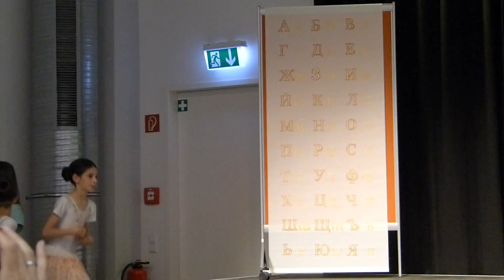Селски веселячки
Хореограф - Сергей Арендар
Нюрнберг